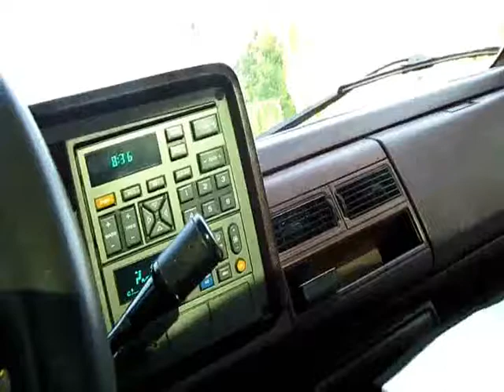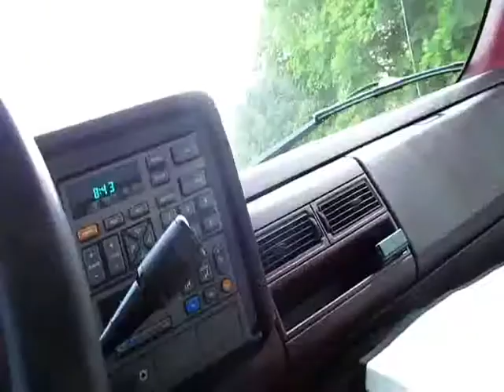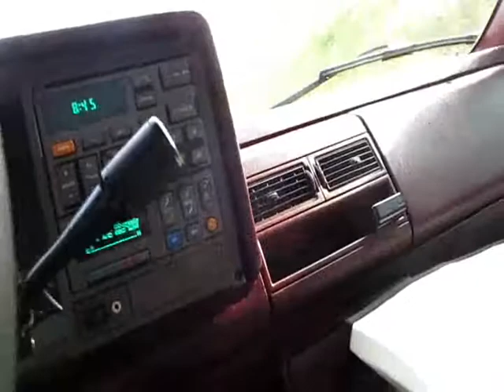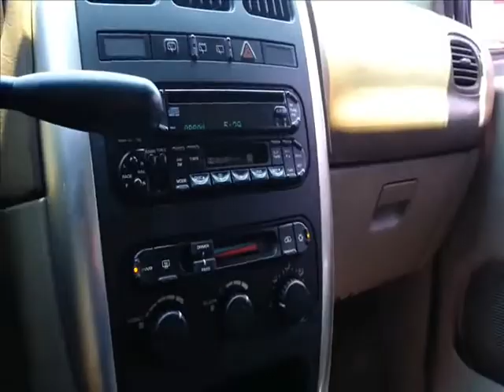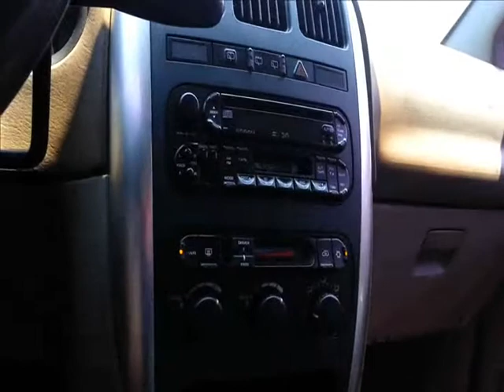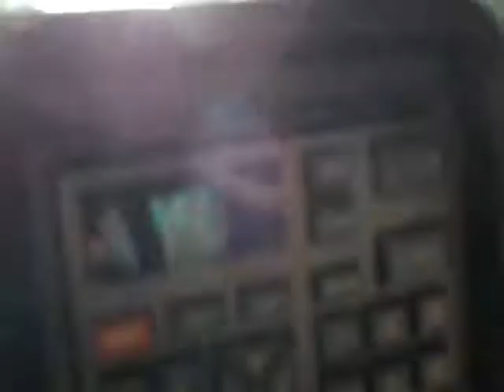Some more Crappy used cars, Its HOT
getting tired of this..